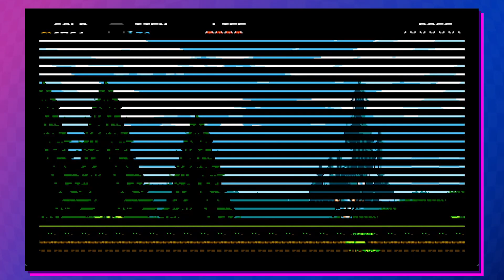Shovel Knight: All Female! - 01 (My cat ruins Christmas)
This is a blind playthrough of Shovel Knight where all characters have been set as female! Also, I was a bit sick during some recordings, so I might be a tad sniffy.